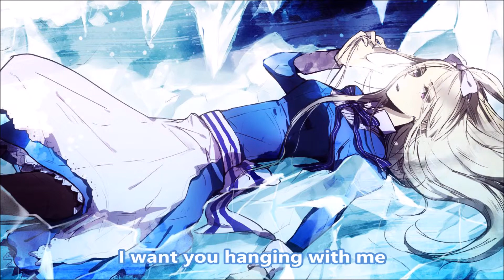BlazeNightcoreFeiry - Lady Wood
Title: Lady Wood
Artist: Tove Lo
Album: Lady Wood (2016)
Anime: Hetalia
Link to pic:

Programs Used
Audio: Audacity
Video: Windows Live MovieMaker